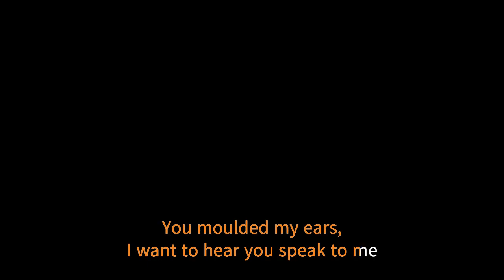Close - Song Cover by DaGlims | Victor Gabriel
This inspirational song titled Close by Victor Gabriel and done by the gospel music group daglims reminds us that everything else will fade away but as long as we have Jesus, that is all that matters